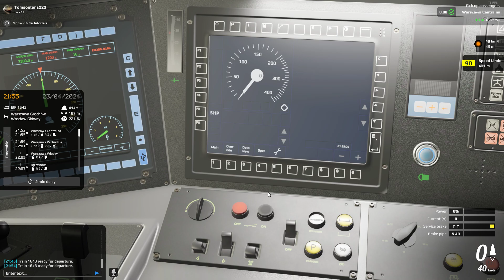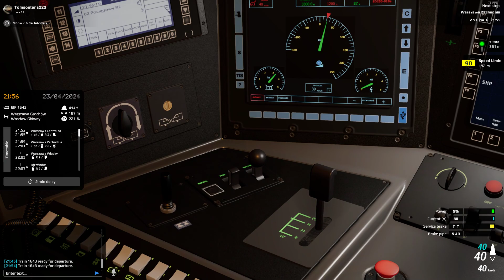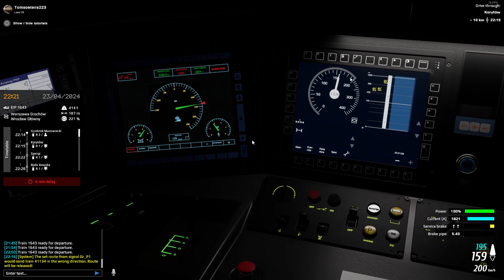Simrail | Warszawa - Katowice | ED 250 (ETCS Update)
Game: Simrail
Route: Warszawa
From: Warszawa  Centralna
To: Conection Lost to server
Rolling Stock: ED 250

Abboneren zou lief zijn

PC Specs
Amd: ryzen 7 5700x 4.6 GHz
Ram: Corsair RGB PRO 32 GB 3000 Mhz
GPU: GIGABYTE GeForce RTX 3060 Gaming OC 12G V2
MOBO: Gigabyte B550 AORUS ELITE V2 moederbord